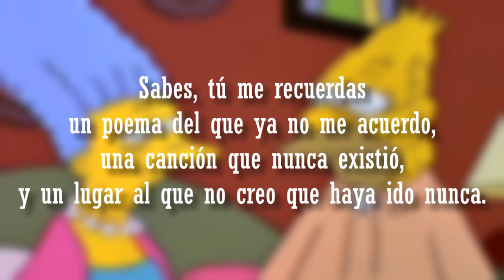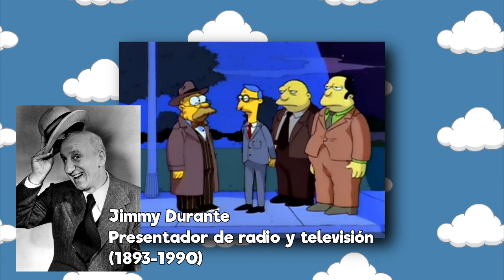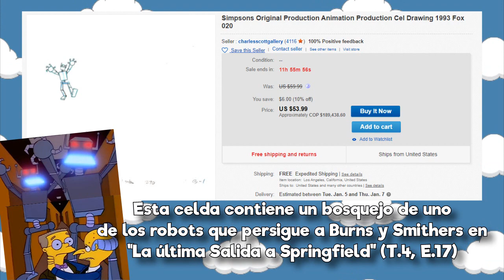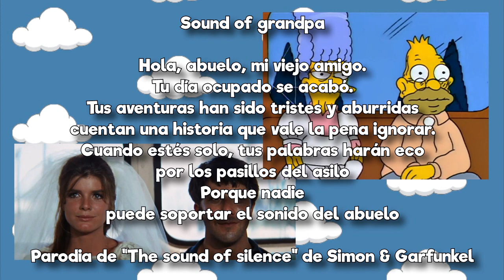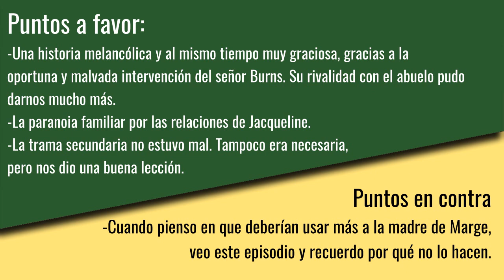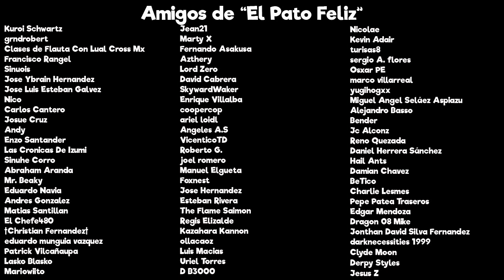Retrospectiva Simpson: El amante de Lady Bouvier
Me dijo que no. ¿Sabe cuántas mujeres me han dicho que no? 130, pero solo una desde que tengo más de 80000 suscriptores.